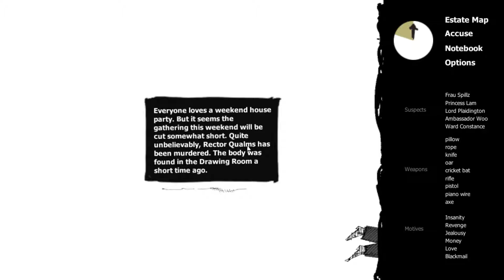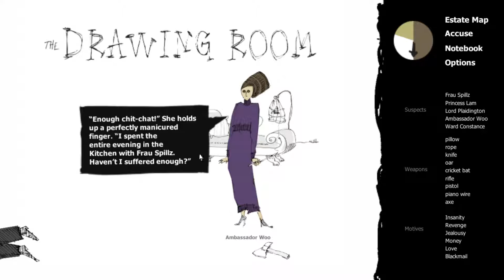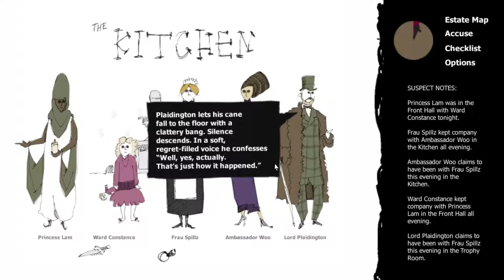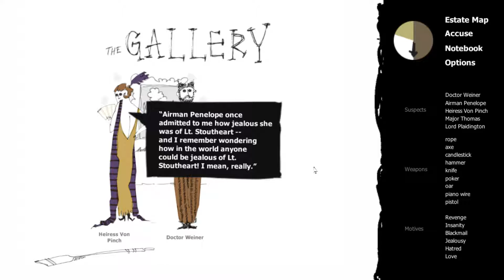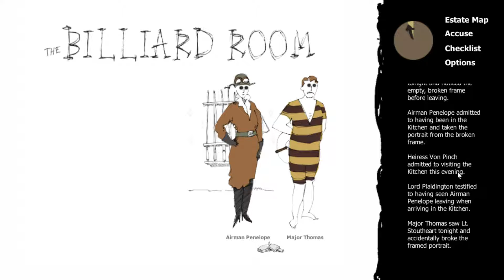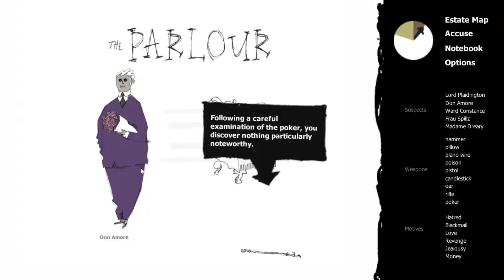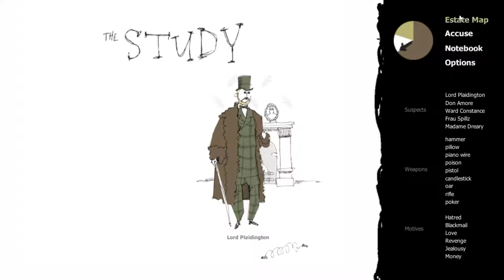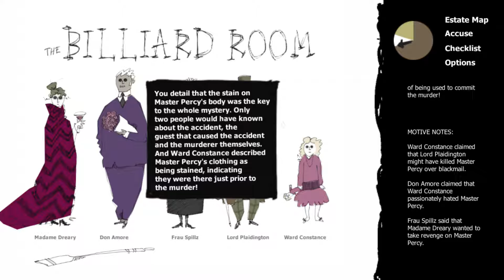Cheap plays A Matter of Murder pt3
Never trust children. Never. They either killed someone or they're gonna become orphans and break all your stuff before hunting through everything else for a potion.